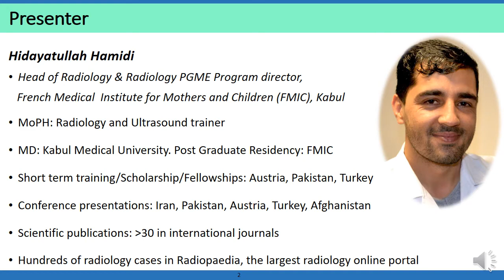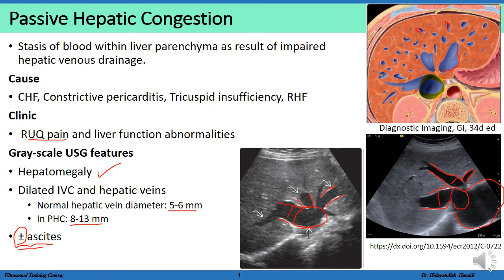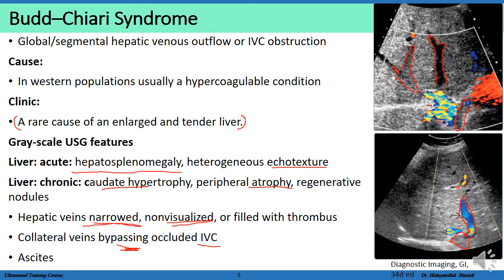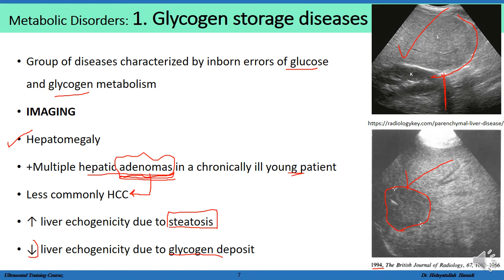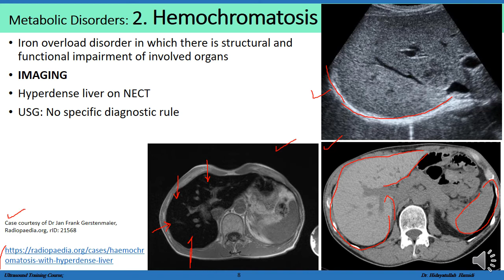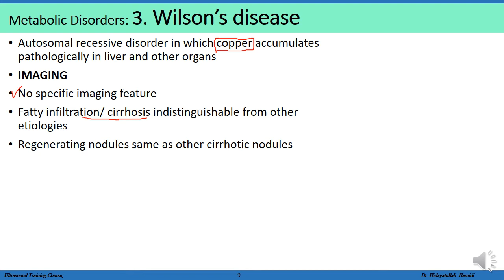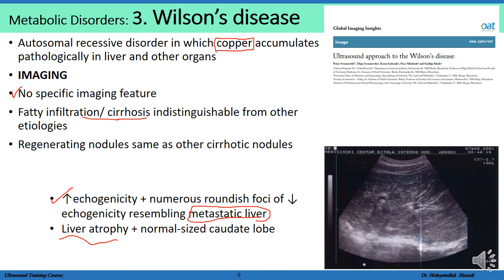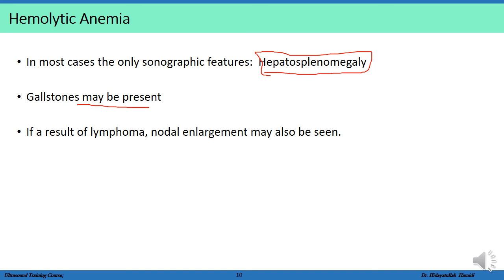21. Diffuse Liver Diseases (2)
Passive Hepatic Congestion
Budd–Chiari Syndrome
Glycogen storage disease
Hemochromatosis
Wilson’s disease
Hemolytic Anemia